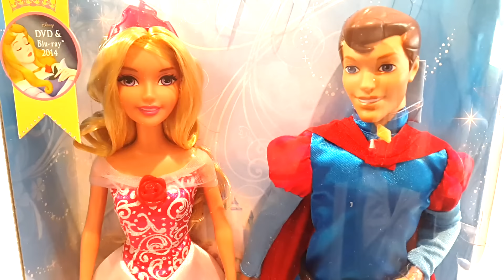La Bella Durmiente y el Príncipe - Aurora & Felipe Muñecos de Mattel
En este vídeo os enseño la pareja de muñecos Mattel de la Bella Durmiente y su Príncipe, Felipe y Aurora.

Este paquete de juguetes nuevos es una pareja de Princesa y Príncipe de Disney que he comprado para poder crear y revivir todo el cuento de La Bella Durmiente para dentro de unos días.

Hoy te enseño este unboxing y review de estos muñecos tipo Barbie y Ken.

Espero que te gusten y disfrutes con Aurora y Felipe.

Dale un LIKE a este vídeo se quieres seguir viendo más juguetes nuevos y muñecos ;)

Un besitoooo

¡GRACIAS POR VISITARNOS Y REÍRTE CON NOSOTROS!